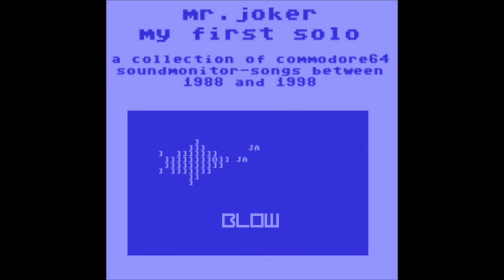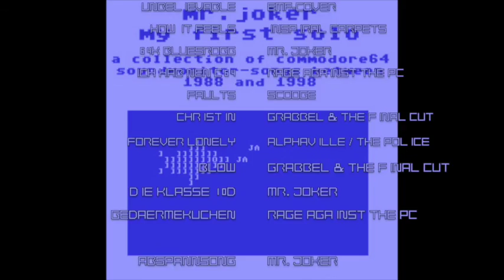Mr. Joker (Naomi Sample) - My First Solo - C64 SID-Tunes from 1989 to 1998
Commodore 64 Tracks from Mr. Joker (B-Soft).

A collection of Tracks made between 1989 an 1998 on Soundmonitor.

With own compositions and covertracks from: Inspiral Carpets, EMF, Grabbel & the Final Cut, The Police, Alphaville and Scooge.

Ask for MP3s per Mail - www naomisample de